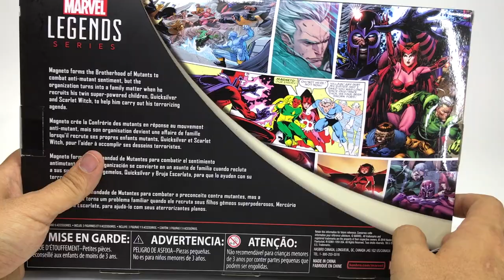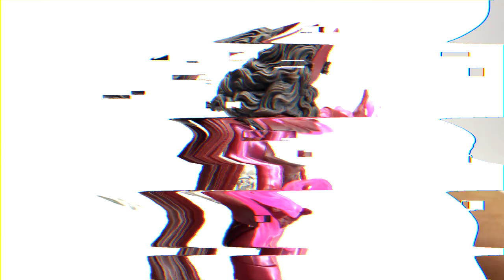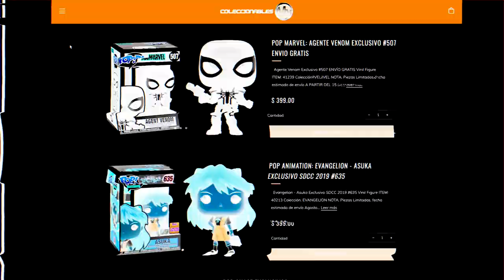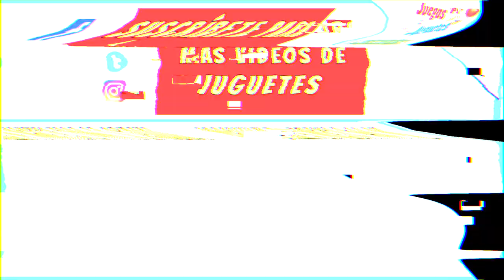Marvel Legends Magneto, Quicksilver, La Bruja escarlata ► Juegos Juguetes y Coleccionables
MarvelLegends Serie exclusiva Family Matters, paquete de 3 figuras de acción de 6 pulgadas con Magneto, Quicksilver y La Bruja escarlata. Encuentralo en coleccionablesmx.